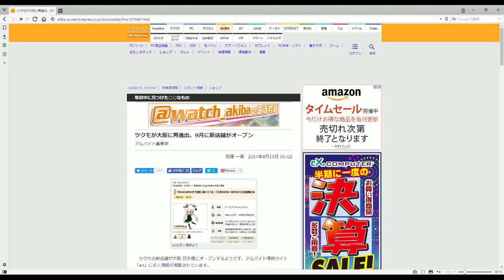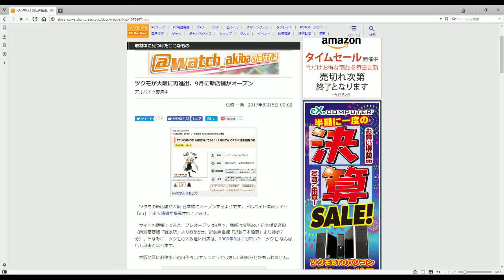TSUKUMO （ツクモ）が大阪の日本橋に帰ってくる！【9月NEW OPEN!!】